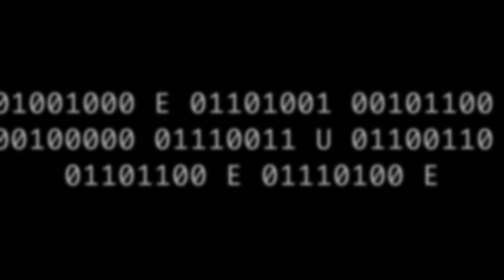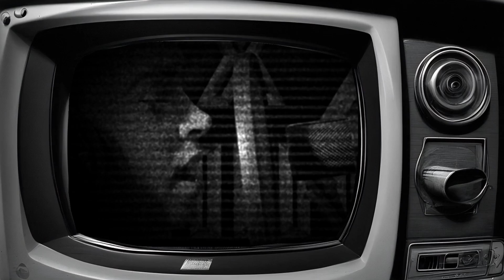lvx machina x michi șuie x teo - hei, omule | m/v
Watch the official M/V for HeiOmule performed by LVX MACHINA x michi șuie x teo

Lyrics: Cristian Balint;
Voice: Theona Stavarachi, Cristian Balint;
Video: AI generated după un concept de Cristian Balint

Lyrics:
Hei omule,
Buletin de știri
Ceea ce cauți te caută pe tine
Cine sunt eu?
Un prieten

Ce nu cauți ai găsit
În genunchi, ești pedepsit
Doar un suflet părăsit
Cine te-a afurisit?
Te bagi la mărturisit
Preotul e sictirit
De șamani ești plictisit,
Dar pe drumul pe care pornești eu mă-ntorc obosit

Hei suflete, hei omule
Ești rănit, ai fugit, te-ai pierdut
Și te-au ajuns din urmă
Umbrele și ielele,
Ți-au luat vorbele, nopțile, visele, mințile
Glumele și farsele,
Ți-au croit o altă față care acum te învață
Te aprinde, te cuprinde
Ai aflat și tu acum că sufletul se vinde

Apleacă urechea ș-ascultă la mine
Umbra-i adâncă, de mână te ține
Zace în smoală și zice de bine
Mi-e limba ascuțită dar rima e fină
Sunt vocea de sus ce te spală de vină
Cu pușca-ncărcată eu trag cu lumină

Sunt băiatul cu poveștile
Am la mine toate măștile
Am strâns toate oștile
S-au încărcat toate puștile
Sparg toate găștile
Îți deschid toate ușile
Tu doar cască urechile
Ascultă-mă pe mine și ignoră toate vocile

Hei omule,
Cine sunt eu?
Sunt bătrân, dar nu în ani
Mă vând scump, dar nu pe bani
Am femei, dar nu sunt pește
Unde dau cu vorba, crește